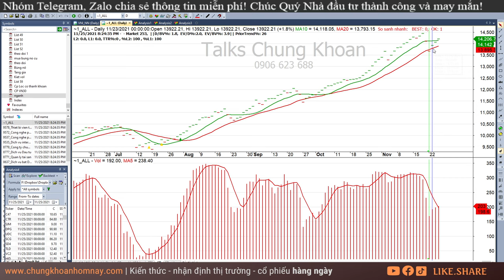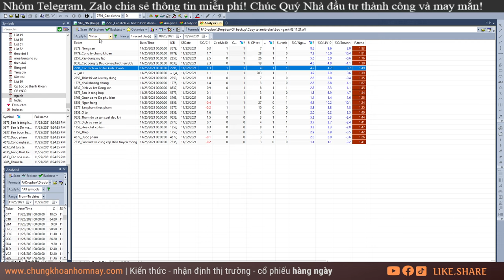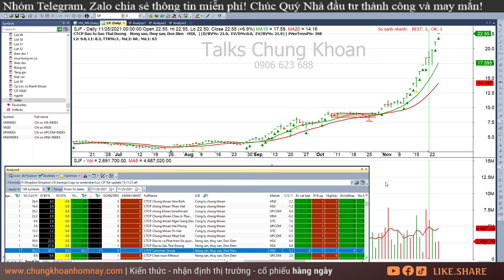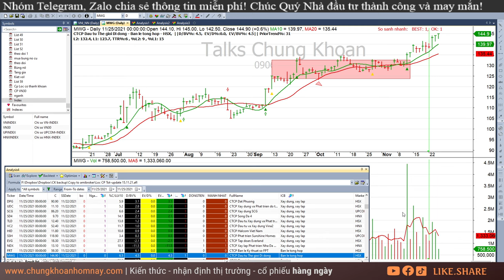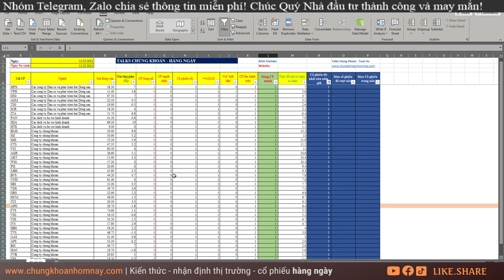Chứng khoán hôm nay| Nhận định thị trường Chứng khoán ngày 26/11: DXG, SJS, NTL, NLG, DRH, VHC